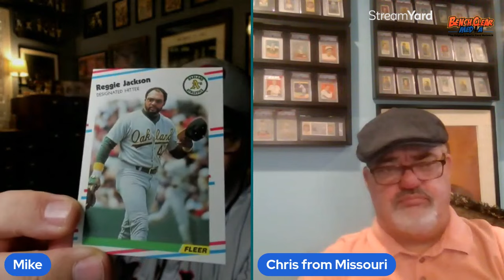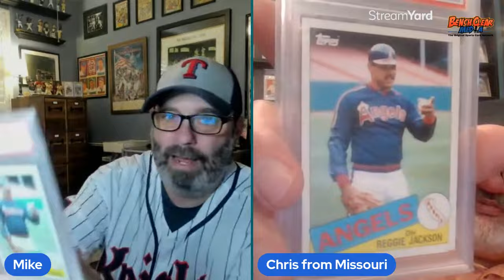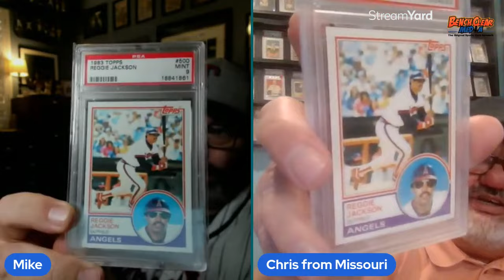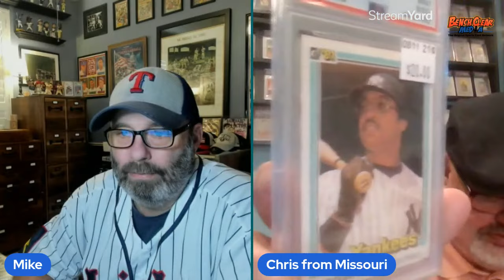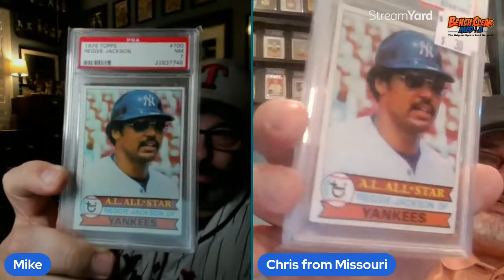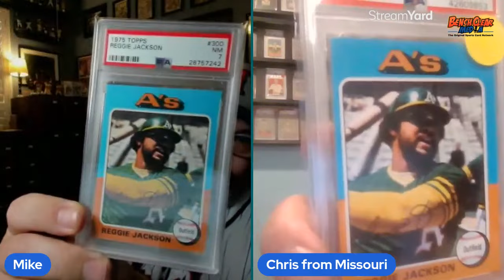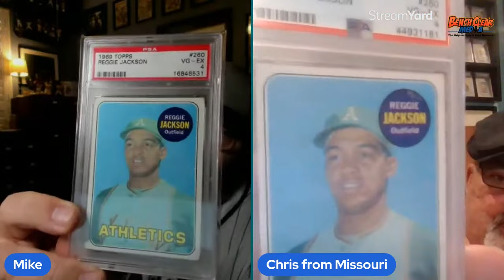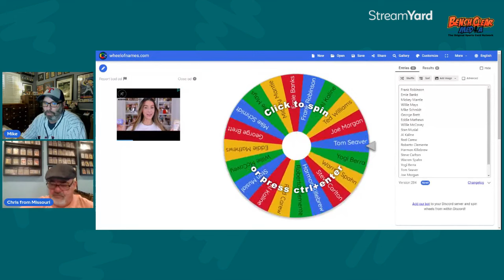Showcase Showdown Ep.11 - REGGIE!! REGGIE!! REGGIE!!